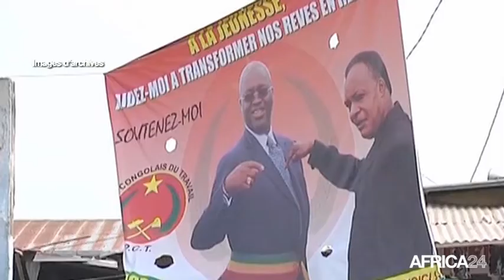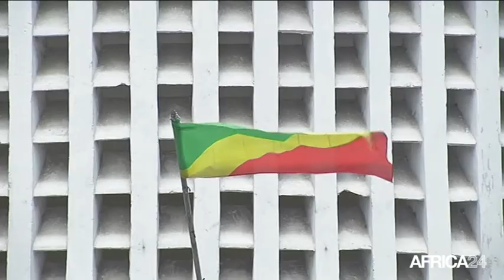Congo, Opposition à la réforme constitutionnelle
Politique, CONGO: Au Congo-Brazzaville, le Mouvement Congolais pour la Démocratie et le Développement Intégral, deuxième formation de la majorité présidentielle, rejette toute modification de la constitution de janvier 2002.